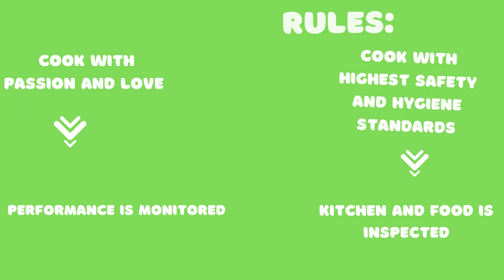Start selling your food with New Food App!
Learn about our high cooking standards and start selling your food on the Homemady App

Unusual recipes of unique dishes, homemade meals and pure joy from food 🍲

Try and let us know what do you think 💚